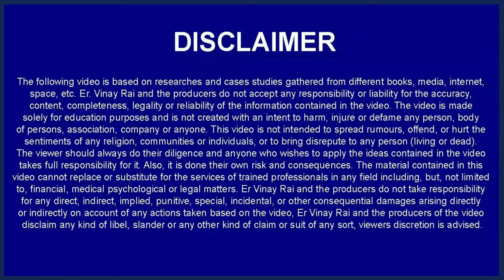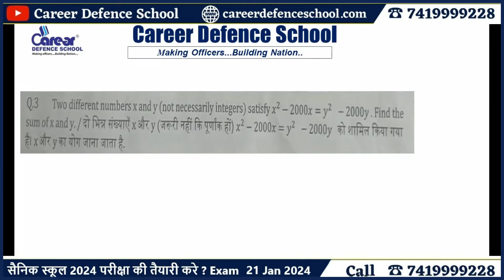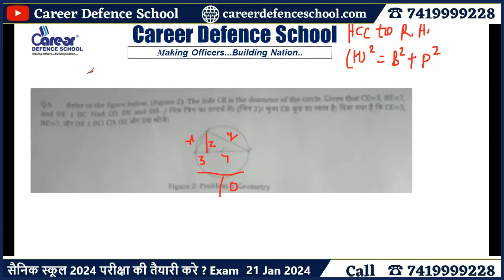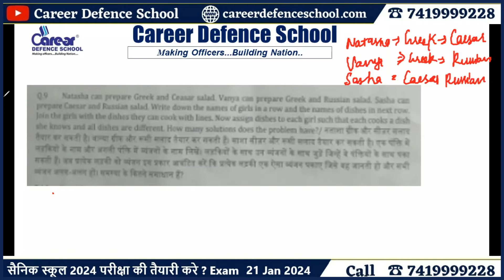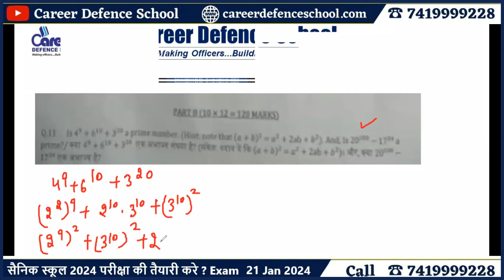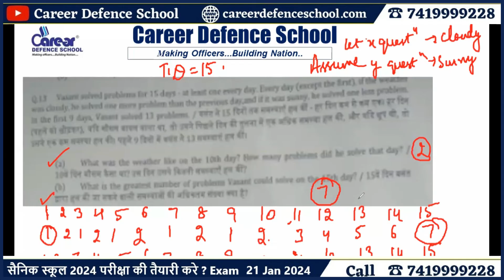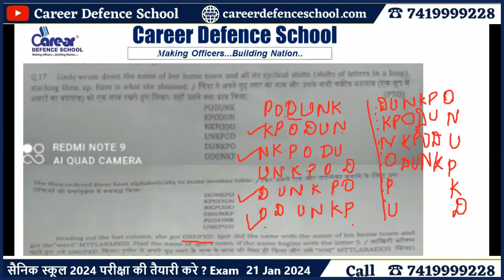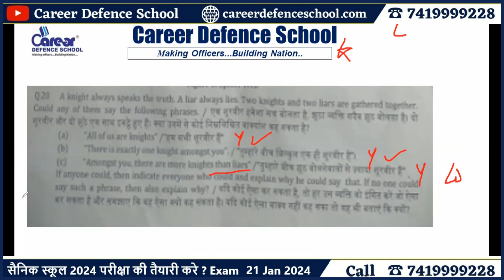RIMC DEHRADUN 2023 | CLASS 8TH | MATHEMATICS SOLVED PAPER